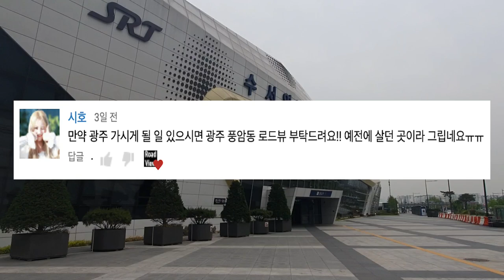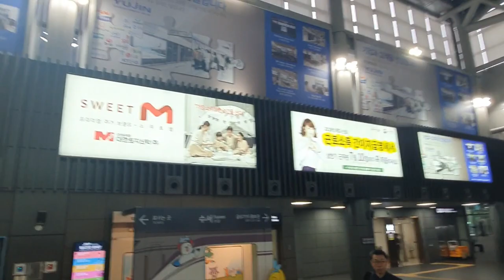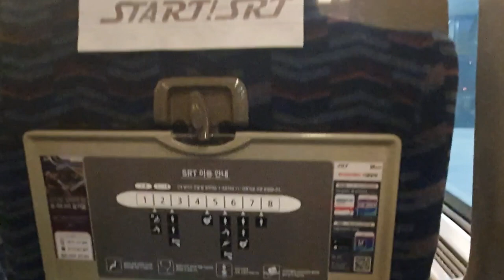[긴급 안내] [미스터 로드뷰 Mr. Road View] SRT 타고 당일치기 광주 촬영 이동 중입니다!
* 본 영상은 Adobe Premiere Rush Mobile 로 편집했습니다.

얼마 전 구독자 '시호' 님께서 '광주시 풍암동' 로드뷰를 요청해주셨습니다.
처음에는 크게 와닿지 않았었는데,
'미국 여행도 가는 마당에 광주라고 왜 못 가겠어?'라는 생각으로
광주 촬영을 계획하게 되었고, 방금 SRT 수서역에서 출발해서 이동 중입니다!

광주 촬영 계획은 다음과 같습니다.
오전 - 풍암동
점심 - 전남대학교
오후 - 미정, 전남대 근처 장소 물색 예정

혹시 전남대 근처에 로드뷰를 원하는 장소 있으시면 댓글 남겨주세요!
더불어 광주 맛집도 추천받습니다ㅎㅎ

광주 촬영본은 일요일부터 순차적으로 업로드될 예정입니다.
많은 기대 바랄게요!